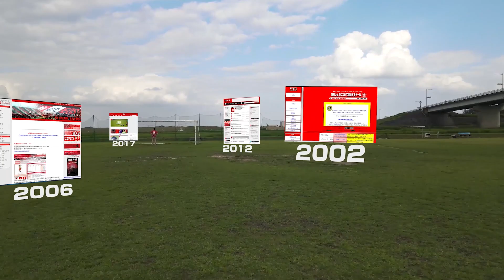常識を覆す伝説のハンバーガーとは？＆TD猫返還式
今回は

○お店＆参拝情報
【ジ オールドマンズ カフェ東浦和店】
・住所：埼玉県さいたま市緑区大牧1336-26

・住所：埼玉県さいたま市浦和区仲町1-3-7(JR浦和駅(西口)より徒歩約5分)
・営業時間：平日15時オープン、土日13時オープン予定(～24時終了)
→参拝カード(無料)、記念ステッカー(お店で1品～注文or焼き鳥お持ち帰り)を配布中です。

・河合貴子さん(タカねえ)

◯関連動画
・浦和駒場スタジアムでの試合観戦の前後に浦和の街をめぐりながらTD猫銅像に会いに行くのはいかがでしょうか？
・『ここにしかない』ソースを使用しないハンバーガーを実食【浦和レッズ推しまくりオールドマンズカフェ】